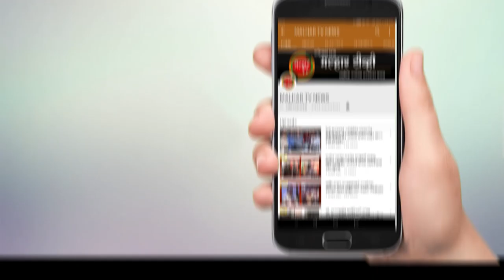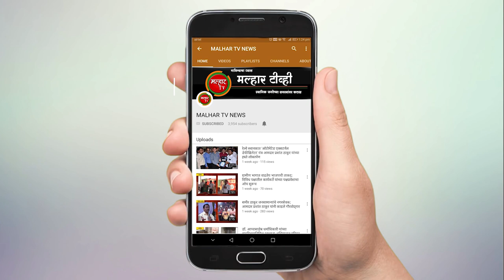२०-२५ फूट मातीचे ढिगारे साचले असून पाऊस चालू असल्याने बचावकार्यात अडथळा - आमदार महेश बालदी